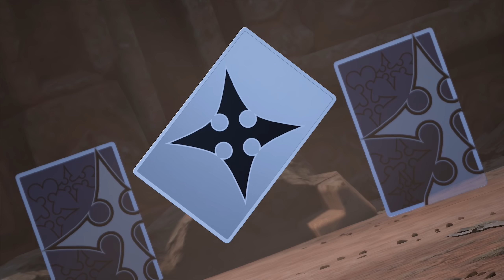Kingdom Hearts 3 Let's Play - Episode 25 (Gameplay FR)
Gameplay 25 du Let's Play sur Kingdom Hearts 3 (PS4 Pro). Le combat qui oppose la Lumière aux Ténèbres approche ! Prenez votre Keyblade et suivez Sora Donald et Dingo à travers les mondes Disney !